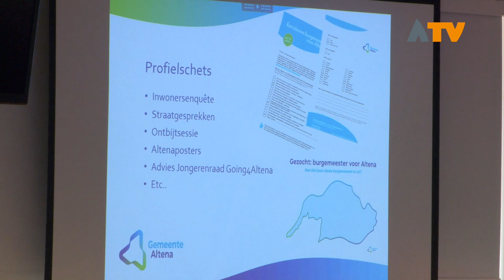Hoeveel sollicitaties op de vacature burgemeester van Altena? - Altena TV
ALMKERK – Maandag 24 juni sloot de vacature voor de functie burgemeester van Altena. Maar hoeveel sollicitaties er binnen zijn gekomen is nog niet bekend.

Theo Meijboom is voorzitter van de vertrouwenscommissie die betrokken is bij de aanstelling van de nieuwe burgemeester. Naar verwachting zijn er 20 à 30 sollicitanten. De binnengekomen sollicitaties worden allereerst door commissaris van de Koning, Wim van de Donk, gecontroleerd. Hierbij wordt gekeken of de sollicitant benoembaar is, daarna zal Van de Donk een eerste selectie maken. Ook de vertrouwenscommissie gaat de brieven van deze sollicitanten bekijken. De voltallige vertrouwenscommissie zal daarvoor worden uitgenodigd op het provinciehuis. Daaruit zal er volgens Meijboom een selectie van zes à zeven personen overblijven. De gesprekken met de kanshebbers om de nieuwe burgemeester van Altena te worden vinden plaats op een geheime locatie. Daar kan Meijboom dan ook niets over zeggen. Ook kon hij niet zeggen of er bekende of partijgenoten van de SGP gesolliciteerd hebben.

Bij de beoordeling van de sollicitaties zal ook rekening gehouden worden met de profielschets. De profielschets kwam tot stand in samenwerking met inwoners en maatschappelijke organisaties. De gemeenteraad stelde een lijst van eigenschappen op. Vervolgens konden inwoners via een enquête aangeven welke eigenschappen zij het meest belangrijk vinden voor de toekomstige burgemeester. Naast de enquête gingen raadsleden op verschillende locaties in gesprek met inwoners. Daarnaast waren maatschappelijke organisaties uit Altena uitgenodigd voor een ontbijt in het gemeentehuis. In het profiel zijn ook de adviezen opgenomen van de jongerenraad Going4Altena en partners op het gebied van openbare orde en veiligheid.